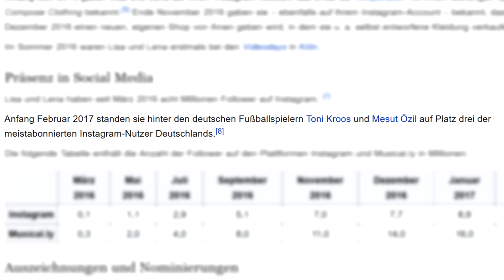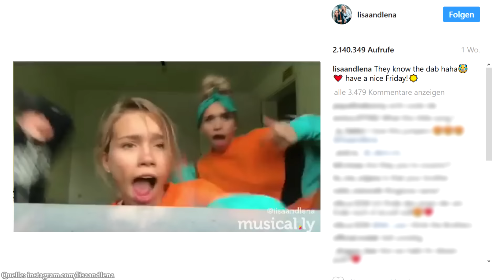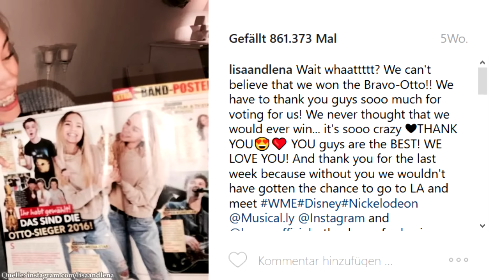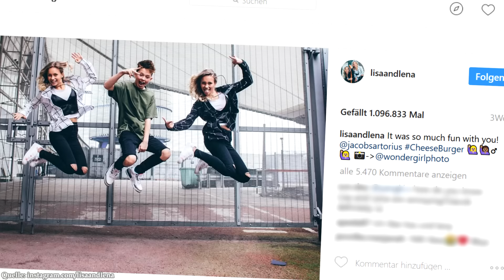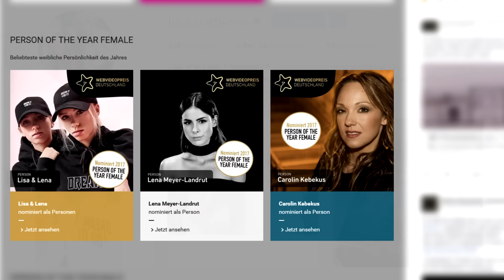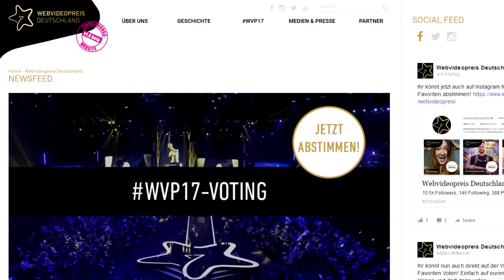Kennst du LISA & LENA (Not my fault)? - Instagram Madness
Die deutschen Zwillinge Lisa und Lena erobern das Internet.
Fakt: Sie imitieren Stimmen und Songs auf musically und ... das wars. Für die Nomierung als "Person of the Year -Female" beim WebVideoPreis 2017 hats trotzdem gereicht

► MEHR? GERNE!